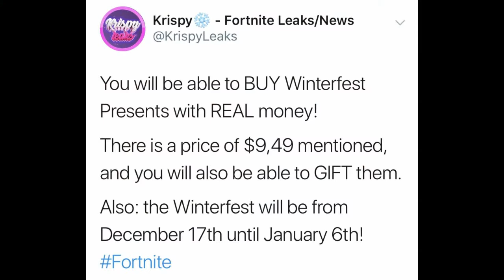14 Days of Fortnite RELEASE DATE! (Winterfest 2019 Event)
Hello! This is 14 Days of Fortnite RELEASE DATE! (Winterfest 2019 Event)

In this video, I showed you guys the release date for the 14 days of Fortnite in 2019! This event is called Winterfest and this will contain skins, emotes, gliders, emotes, wraps, skateboards, gameplay, in game & MANY MORE! I showed you guys the Winterfest/ 14 days of Fortnite 2019 start date and when it will start... I Hope You Guys Enjoy This Video!!

⚠️MAJOR Credit In This Video:

Im NickArg